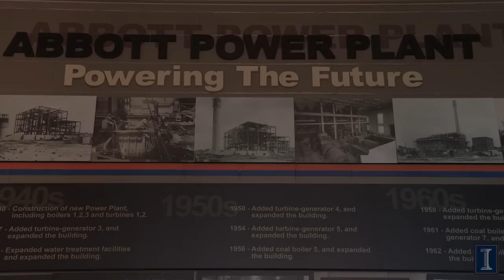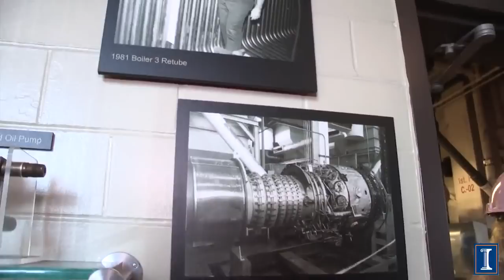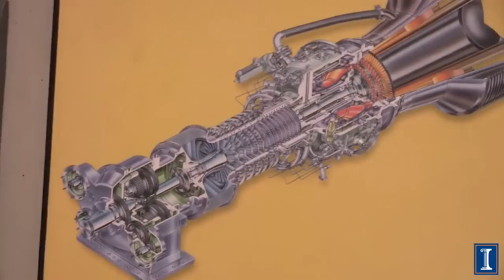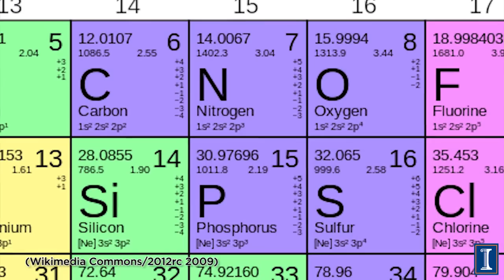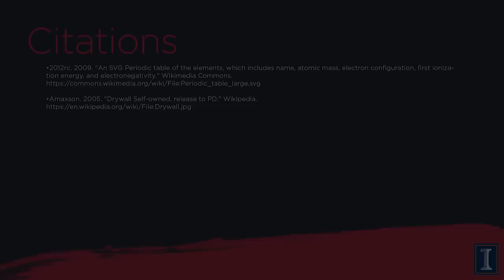How Things Work: A Coal (and Gas) Power Plant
Tour of the Abbott power plant at the University of Illinois, showing all of the pieces in person including: boilers ( and the burning coal in it), water walls, turbines (and the stators and rotors inside of them), generator, natural-gas-powered turbine, electrostatic precipitator, clappers, ash silo, heavy metal (mercury) recovery, scrubbers, limestone, gypsum, steam. Combined cycle is explained. The scale and magnitude of power plants become apparent. How acid rain and dry acid precipitate are formed. How much coal is used in a plant.